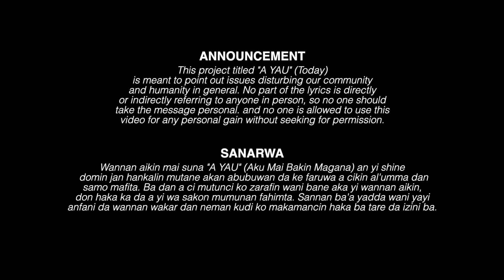Fresh Emir - A Yau Episode 08 (Yan Kasuwa) Aku Mai Bakin Magana | Hausa HipHop